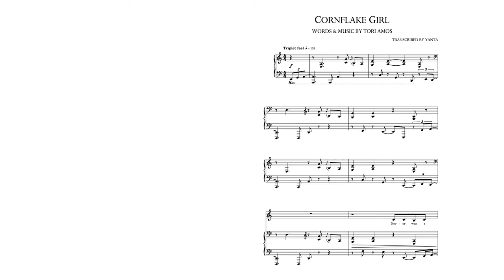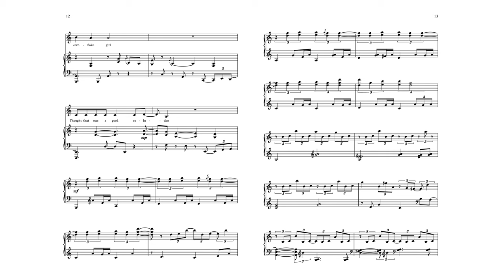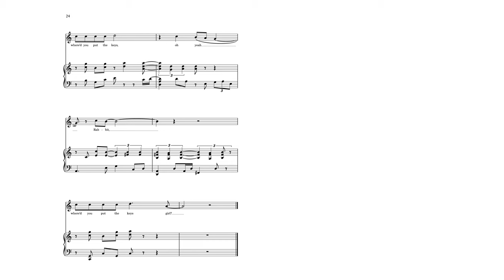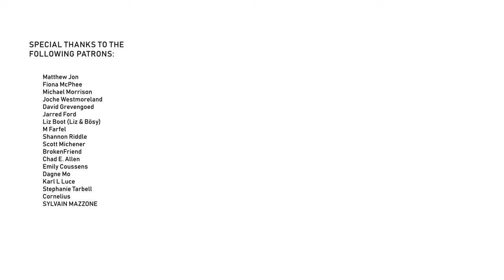08. Cornflake Girl (instrumental cover + sheet music) - Tori Amos